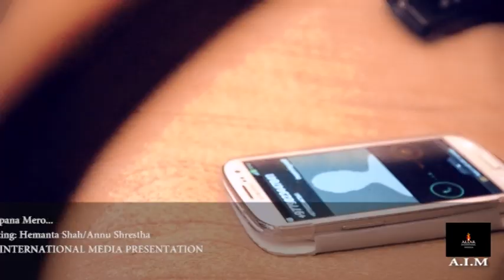Altar International Media Pvt.Ltd/Laligurash MusicPvt.Ltd Presents Music Video SAPANA MERO..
Camera/Direction/Edit by : Arun Jung Shahi(Thakuri)
Introducing : Annu Shrestha/Hemanta Shah
Music/Vocal : Rock Star Ashok Siwa
Musice Arrange by : Gopal Rasaili
Make up: Annu Shrestha
Produces by : Mina Shahi(Laligurash Music Pvt.Ltd)